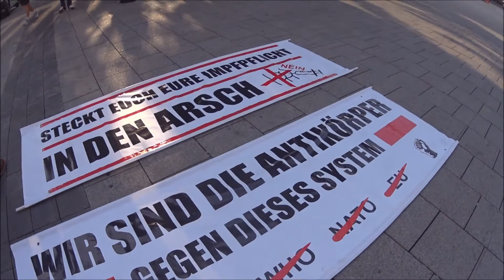13.07.2022 Hannover Goseriedeplatz. Die Rote Linie startet jeden Mittwoch um 18 Uhr. Teil 6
Die Rote Linie läuft wieder in den Ausgangspunkt der Mittwochsdemo ein.
Jetzt gilt es die Abstimmung für einen Heißen Herbst zu finden. Die Politische Geisterbahn gehört auf das Abstellgleis. Endstation Elend.

Hand auf’s Herz - die meisten von uns kennen den Goseriedeplatz nur vom darüber gehen, um von A nach B zu kommen. Wer hält sich da schon länger auf? Wer sucht den Platz gar aktiv als Ziel auf, um dort zu verweilen? Selbst wenn, wer kann von sich sagen, der Platz gehöre zu seinen Lieblingsorten in der Stadt? Wir ändern das! Der Goseriedeplatz ist ein Schatz und wir zeigen Ihnen warum. Hier findet sich nicht nur das älteste Gebäude Hannovers – die Nikolaikapelle – vielmehr sind hier Zeugnisse aus über 500 Jahren Stadt- und Architekturgeschichte versammelt. So dicht wie hier kann man der Geschichte, Entwicklung und Identität Hannovers an kaum einem anderen Ort nachspüren.